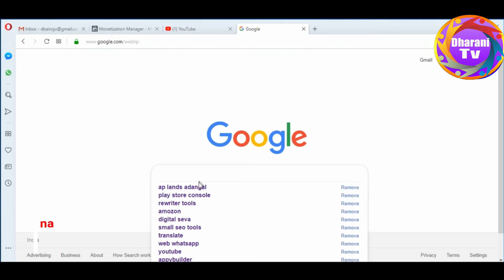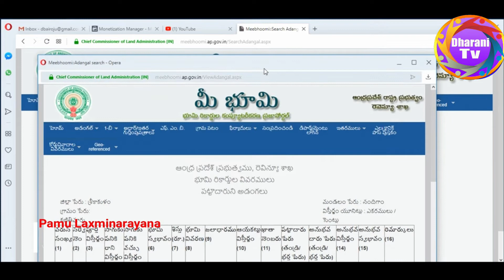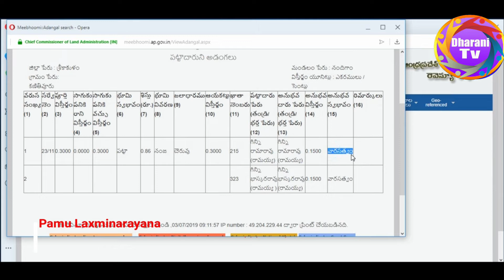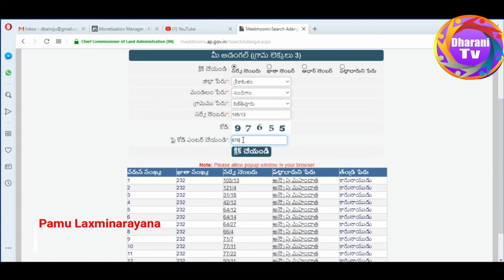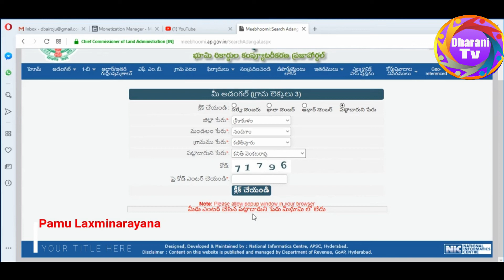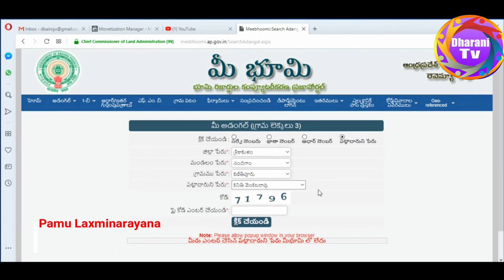AP Adangal Pahani Download 1b land records download AP Village Adangal Pahani Download